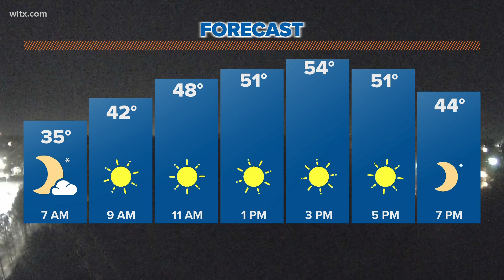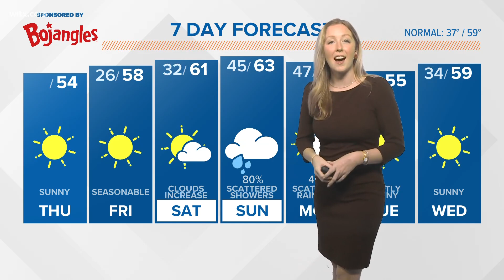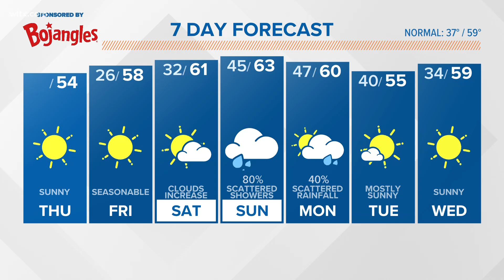Perfect, cool Christmas weather in th3 Midlands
Dry weather continues through the workweek. Rainfall returns Sunday and it could down heavy at times.